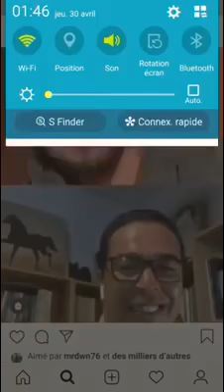صلاح الدين الغماري ورشيد العلالي في حوار حول فترة الحجر الصحي